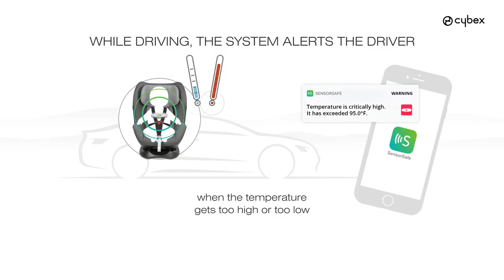Introducing Cybex Sirona M Convertible Car Seat with SensorSafe 2.0 // Available Now At Kidsland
The Cybex Sirona M with SensorSafe 2.0 provides the essential alert through both the vehicle receiver and the caregiver's cellphone when the driver accidentally leaves the child behind in the car, but also alerts the driver if a child unbuckles themselves while the vehicle is in motion; if the back seat has become too warm or too cold; and if a child has been seated for too long —all through a user-friendly app, that also provides guidance on installation, how-to videos, FAQ’s and more.

Order the Cybex Sirona M Convertible Car Seat with SensorSafe 2.0 and accessories today

Established in 1986, Kidsland is a true one-stop shop for expectant parents seeking high-quality brands and products that may not be accessible in big box stores. We carry everything from baby gear, bottles, nursery decor, bath accessories, toys and bibs, etc. For your convenience, shop our online store and look through our massive inventory without having to leave your house! With luxury brands such as Stokke, bugaboo, Mamas & Papas, Nuna, Doona, Mima, UppaBABY, BabyZen, Aden & Anais, Silver Cross, 4moms you will be sure to find the perfect something for your baby needs.

Still have questions about the Cybex Sirona M Convertible Car Seat with SensorSafe 2.0 or finding the best baby stroller for you? for a FREE consultation with our team of experts with over 30+ years of experience. Kidsland has been family operated since its founding in 1986. We are honored to serve families in the greater Los Angeles area and around the country for 30+ years and counting.